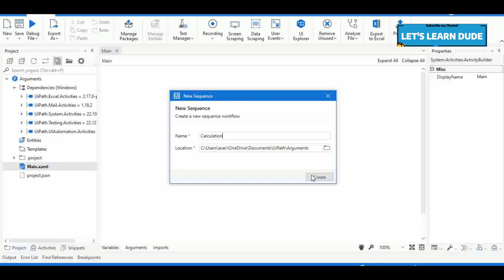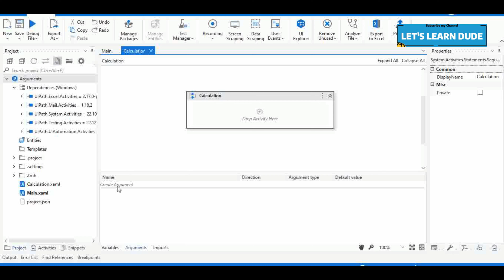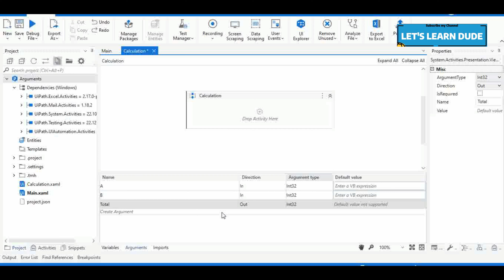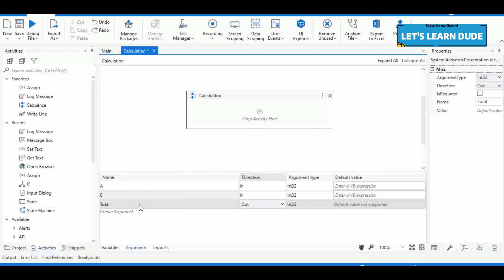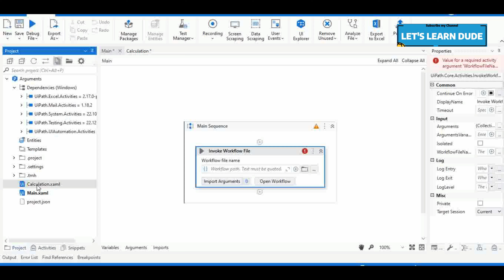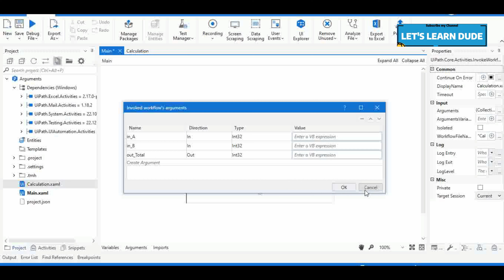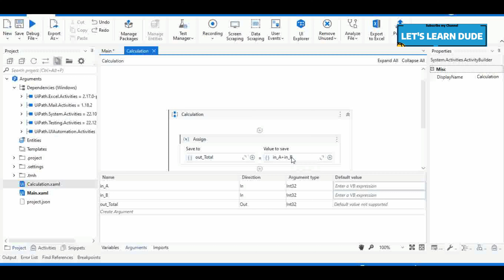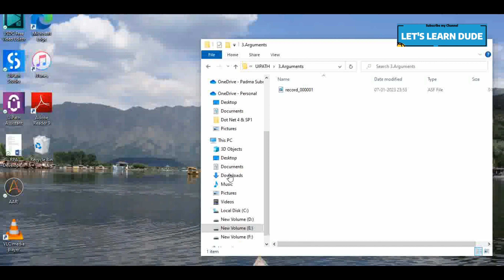UiPath Tutorial for Beginners | UiPath Arguments in Tamil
What is Arguments?
How to create Arguments?
calling Invoke method
Datatypes
Data Types in Ui Path
Arguments in Ui Path